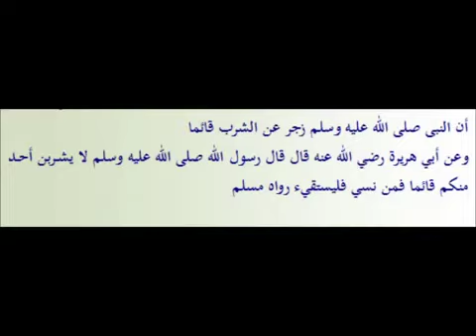Permission de boire debout | Jardins des vertueux (114) An-Nawawi | vostfr